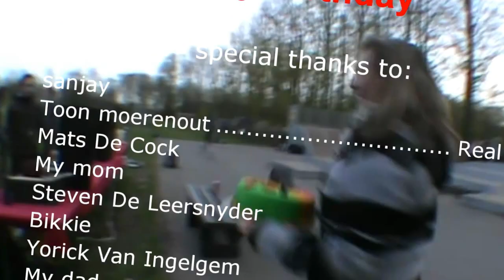Birthday skate session